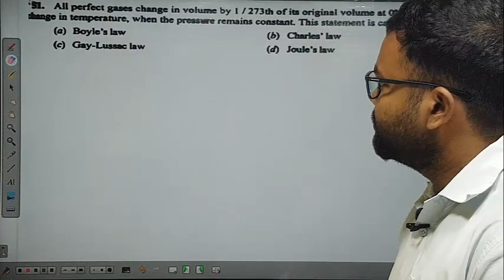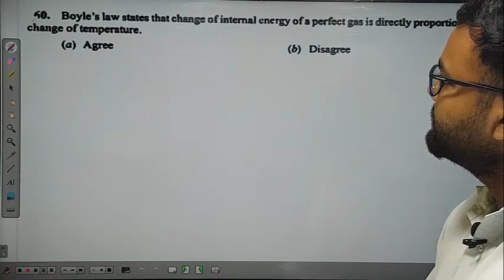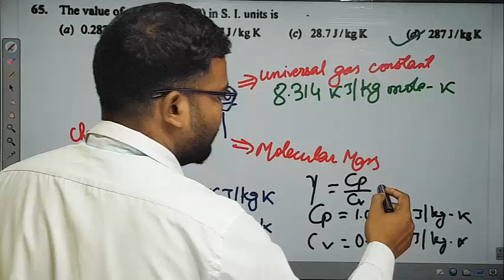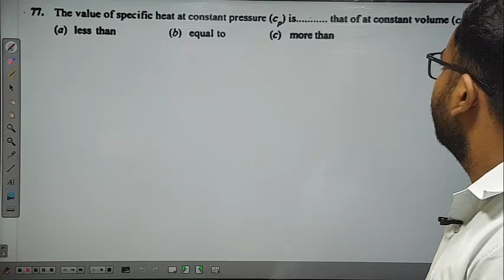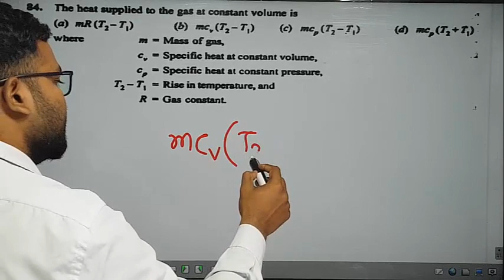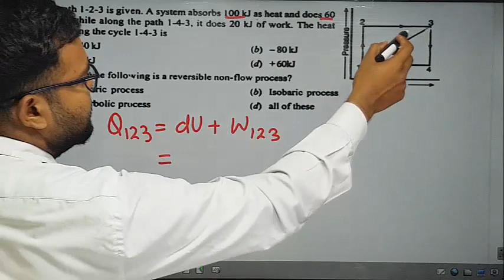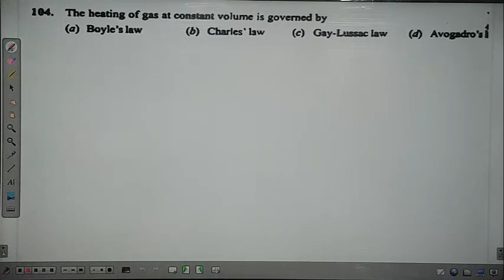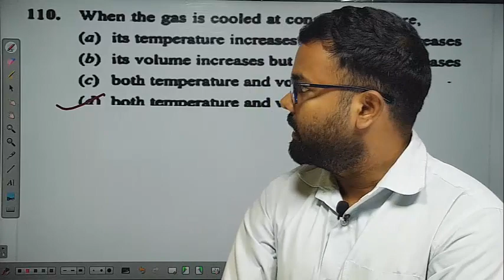THERMODYNAMICS||Lecture-2|| R S khurmi objective Discussion|| For all technical exams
THERMODYNAMICS||Lecture-2|| R S khurmi objective Discussion|| For all technical exams ||BY ASSISTANT LOCO PILOT SOURAV BHARTI

RS khurmi mechanical engineering